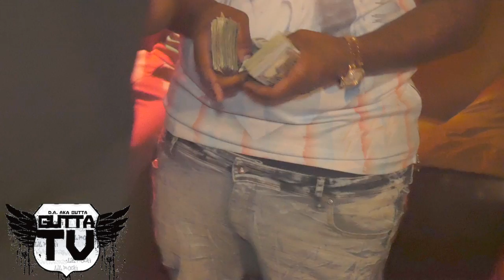Finese2tymes Speaks On Going Straight In & New Mixtape Hustle and Flow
Finese2tymes Speaks On Going Straight In Being The Hottest Song In Memphis Via Gutta Tv New Mixtape Hustle & Flow Hosted By Bigga Rankin